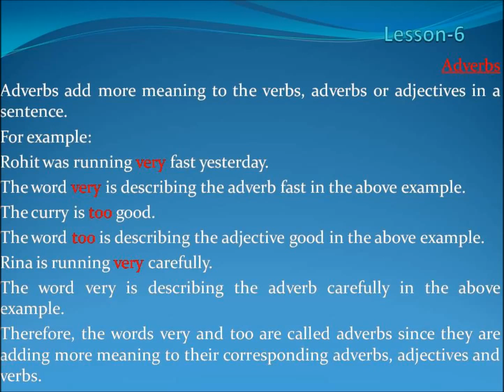Enjoying Grammar Part 1